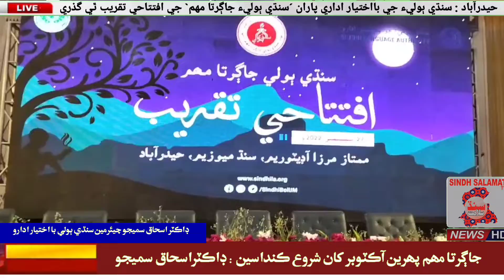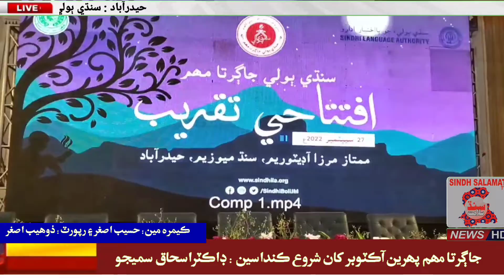hyderabad:Sindh boli Jagirta muham g ifthahi taqreeb thi guzri